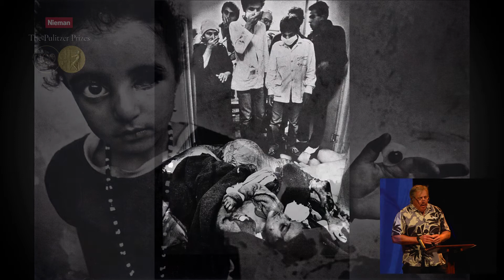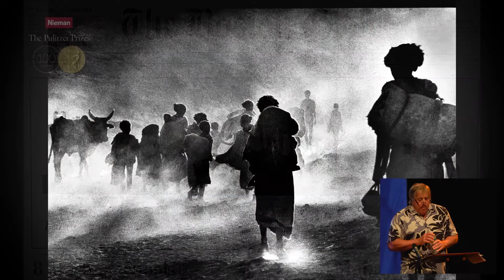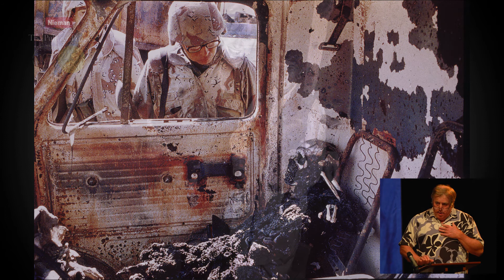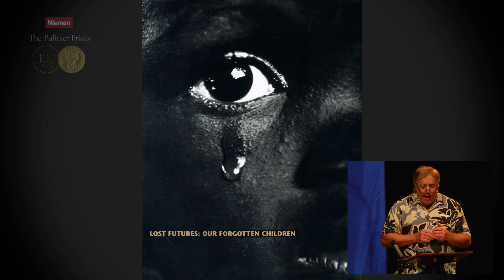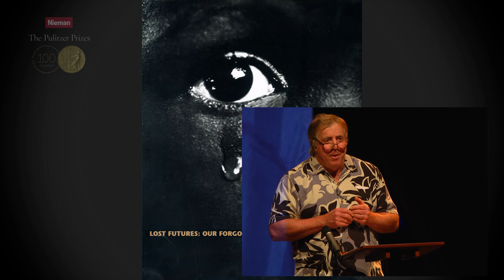Stan Grossfeld at Pulitzer Centennial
Stan Grossfeld reflects on how pictures he took in the mid-1980s in rebel-held Ethiopia and war-torn Lebanon did—and didn’t—make a difference

Power: Accountability and Abuse
nieman.harvard.edu/pulitzer
September 10-11, 2016
Sanders Theatre, Harvard University